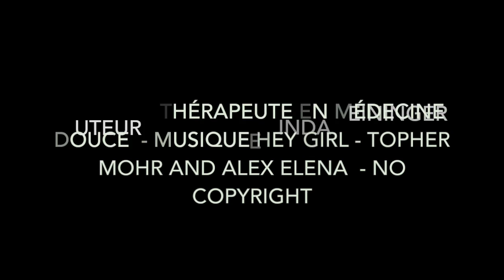Le langage de la vie, le langage de l'amour par Linda Leininger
Le langage de la vie, le langage de l'amour par Linda Leininger auteur
Bientraitance pour tous

Naturopathe - iridologue - sophrorelaxologue
Formée en gérontologie - auteur - conférencière
Chroniqueuse santé - professeur de yoga
BIENTRAITANCE pour Tous